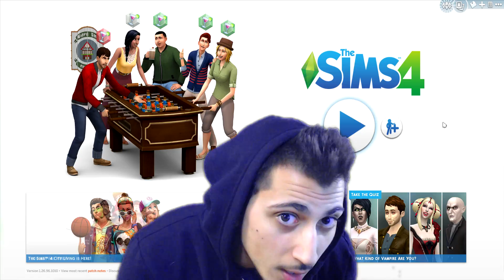FLIRTING WITH A GHOST - The Sims 4